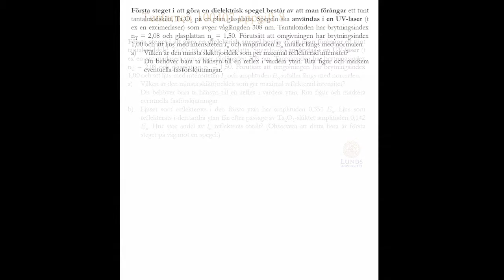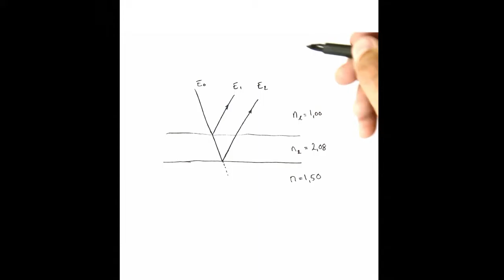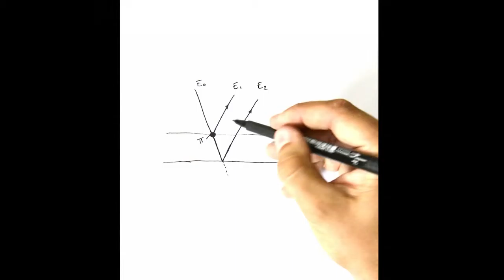Våglära och optik, Uppgift Dielektrisk spegel